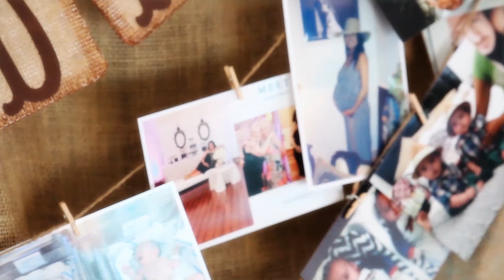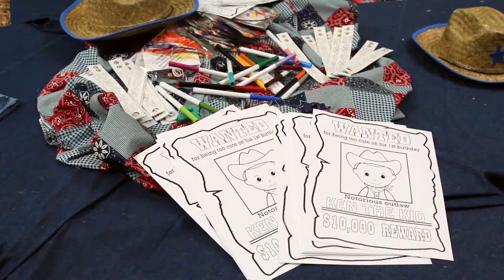Ken & Jax 1st Birthday Highlight Video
Produced by Forever After Films
foreverfilms.net